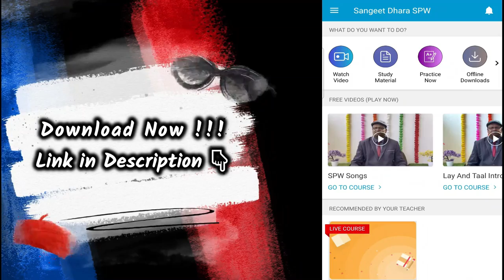अपनी आवाज़ पर कैसा गाना जँचता है कैसे पता करें? किस Voice पर कौन-सा Song Suit होता है?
More Links:-